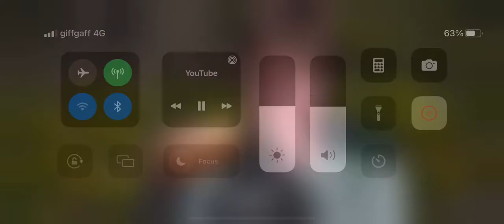Hudson Eats A Sandwich With Cheeze-It & Chocolate Chip Cookies in Central Park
Credit to Everyone Who Likes Central Park